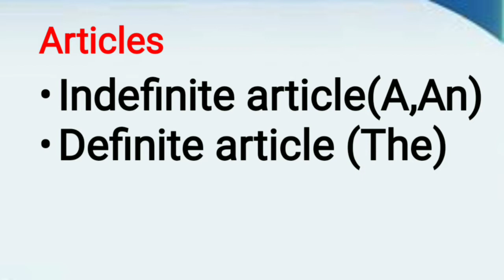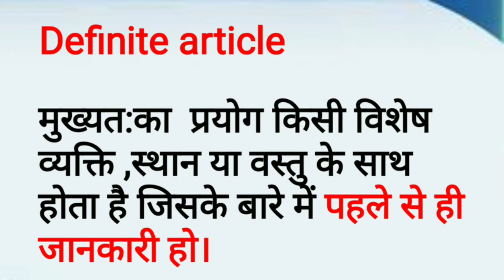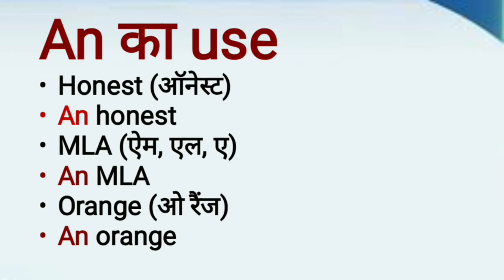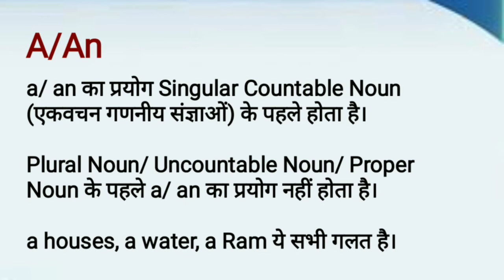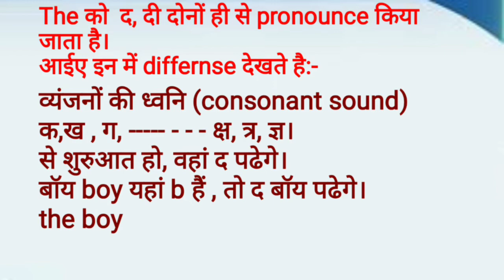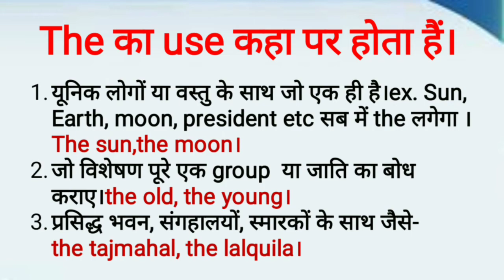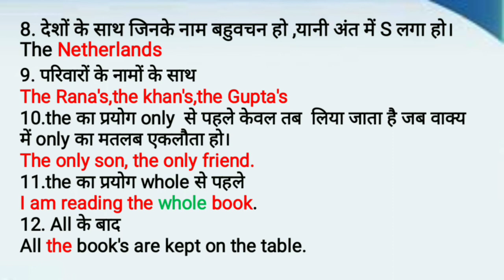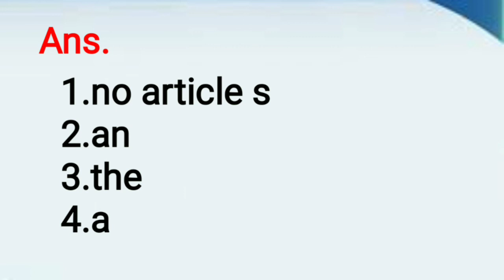A,An,The use in English, A, An,The articles in English, A,An और the का सही प्रयोग सीखे ।Articles ।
A,An ,the का prayog पूरे concept, fact ke sath padhaya gya। Hai। इस वीडियो को देखने के बाद आप इंग्लिश में a an the ka prayog karna sikhjayege।
A an the article में सभी कंफ्यूज ही रहते है कि कब sentence में इसका प्रयोग करे।

Divya education
Thanks